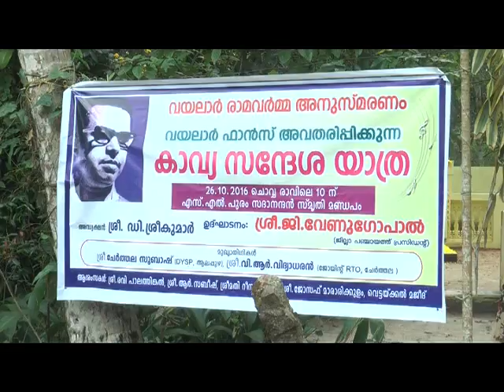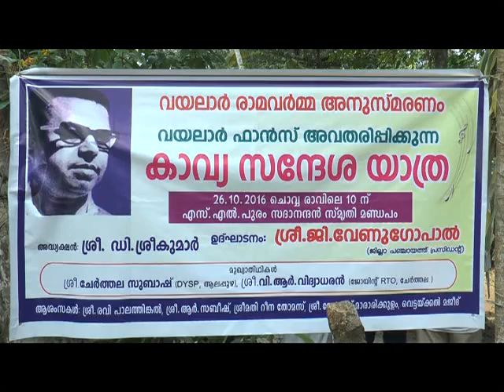VAYALAR KAVYA SANDESAYATHRA - 2016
VAYALAR KAVYA SANDESAYATHRA - 2016. alleppeynews.tv